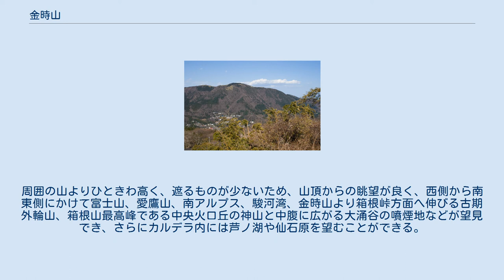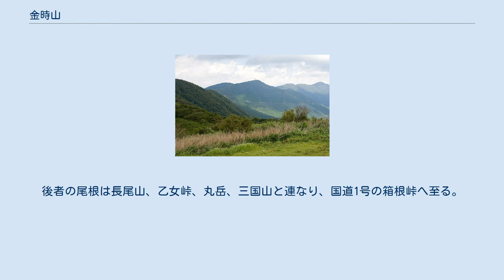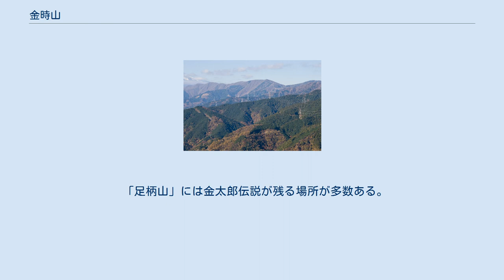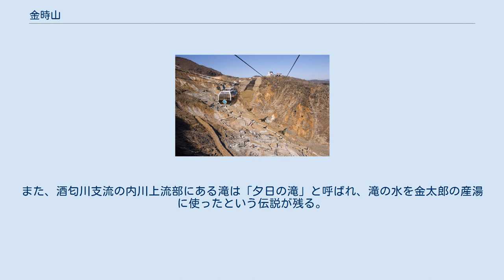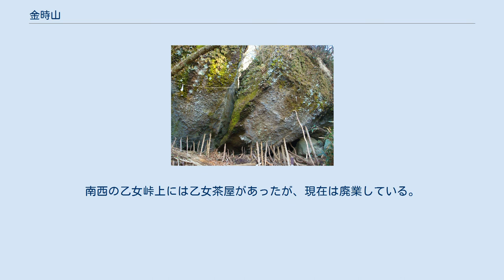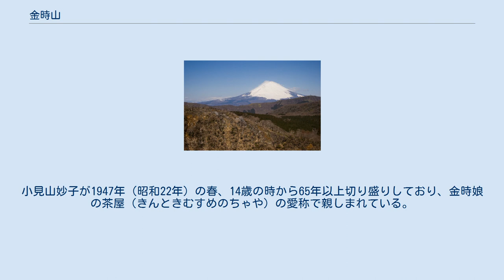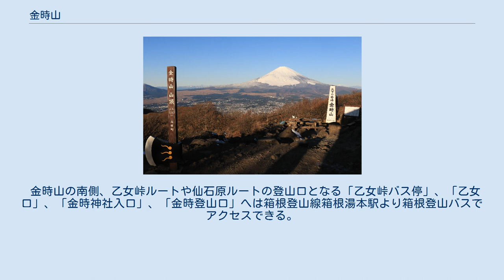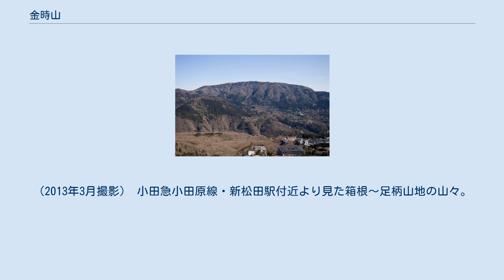金時山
金時山（きんときやま・きんときさん）は、箱根山の北西部に位置する標高1,212mの山である。
日本三百名山のひとつ。
 神奈川県足柄下郡箱根町と同県南足柄市、静岡県駿東郡小山町の境に位置する山で、一帯は富士箱根伊豆国立公園に指定されている。
 箱根山カルデラを囲む外輪山列で最も高い山であり、山頂付近は植生の少ない風衝地となっている。
周囲の山よりひときわ高く、遮るものが少ないため、山頂からの眺望が良く、西側から南東側にかけて富士山、愛鷹山、南アルプス、駿河湾、金時山より箱根峠方面へ伸びる古期外輪山、箱根山最高峰である中央火口丘の神山と中腹に広がる大涌谷の噴煙地などが望見でき、さらにカルデラ内には芦ノ湖や仙石原を望むことができる。
 金時山を含む箱根火山群が活動を始めたのは、約65万年前である。
その後、約40万年前に箱根火山の北西から南東方向に伸びる構造線（金時-幕山構造線）で活動が始まった。
このときに誕生したのが、箱根火山の寄生火山にあたる金時山周辺および神奈川県足柄下郡湯河原町の幕山周辺の火山体である。
時期や成因については諸説があるが、この旧金時火山の誕生後、箱根火山のカルデラ陥没が起こり、取り残されたのが現在の金時山である。
 現在の金時山は古期外輪山列上に位置しているため、一見すると外輪山の一峰のように見えるが、カルデラの陥没壁がたまたま旧金時火山の火山体（金時山溶岩）と重なったものであり、他の古期外輪山とは地質が異なる。
このため、厳密に言えば金時山は古期外輪山の一峰ではない。
 山頂からは北、南東、南西の3方向に尾根が伸びている。
北の尾根は足柄山地につながり、丸鉢山、足柄峠、矢倉岳へと伸びる。
南東側、南西側の尾根は外輪山の稜線で、前者は矢倉沢峠、火打石岳、明神ヶ岳、そして大文字焼きで知られる明星ヶ岳（別名、大文字山）へ連なる。
後者の尾根は長尾山、乙女峠、丸岳、三国山と連なり、国道1号の箱根峠へ至る。
 金時山は粘性の高い金時山溶岩から構成されており、他の古期外輪山と比べると山頂付近の傾斜が非常に急で、遠くから見るとひときわ高い峰が天を突いているように見える。
この姿が、顔から急に突き出たイノシシの鼻のように見えるため、かつては猪鼻嶽（いのはなだけ）や猪鼻ヶ嶽（いのはながたけ）と呼ばれていた。
 江戸時代になると、坂田金時（坂田公時とも）の故郷が足柄山であるとした「金太郎伝説」ができ、この頃から金時山（別表記:公時山、きんときやま）と呼ばれるようになった。
その後、1900年（明治33年）に童謡「金太郎」がつくられ、広く知れ渡るようになった。
 なお、金太郎伝説や童謡「金太郎」の歌詞2番「足柄山の山奥で けだもの集めて相撲のけいこ …」で知られる足柄山（あしがらやま）は、金時山から足柄山地の足柄峠にかけての山々の呼称である。
山域の呼称であり、足柄山という単独の峰は存在しない。
 「足柄山」には金太郎伝説が残る場所が多数ある。
金時山北東の南足柄市地蔵堂地区には「金太郎の遊び石」の伝説があり、金太郎が幼少期に登ったり飛び降りたりして遊んだとされる石が残されている。
この石は太鼓の形をしていることから、太鼓石（たいこいし）とも呼ばれる。
また、酒匂川支流の内川上流部にある滝は「夕日の滝」と呼ばれ、滝の水を金太郎の産湯に使ったという伝説が残る。
 登山者でにぎわう金時山山頂。
風衝地となっているため、広闊な展望を有する。
 金時山頂上から望む富士山 展望がよく、初心者でも手軽に登れることから箱根の山では最も登山者が多く、様々な登山ルートが整備されている。
しかし、冒頭の写真で分かるように山頂付近は傾斜が急なため、難易度は低いものの、どのコースも山頂付近にはロープやクサリ場が存在する。
 金時山周辺の登山施設としては，山頂に金時茶屋（金時娘の茶屋）及び金太郎茶屋の2軒があり、金時山の南東に位置する矢倉沢峠にはうぐいす茶屋がある。
南西の乙女峠上には乙女茶屋があったが、現在は廃業している。
 公衆トイレは，各登山口付近および山頂に設けられている。
山頂の公衆トイレは、環境省によって2010年11月に整備されたバイオトイレで、100円のチップ制となっている。
 金時山山頂は岩がゴロゴロと転がる男性的な景観。
大きな山頂標識の左隣には秀麗な富士山の姿が見えている。
晴天なら、富士山の右後ろに南アルプスの北岳や甲斐駒ヶ岳が俯瞰できる。
 足柄峠...